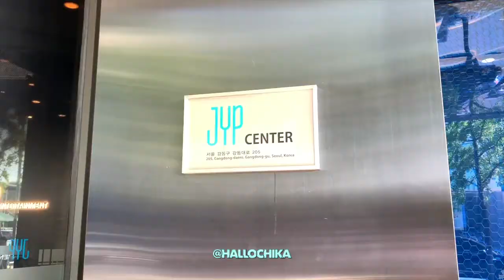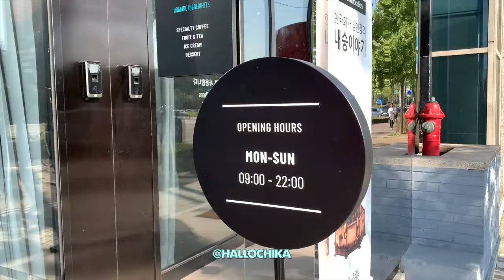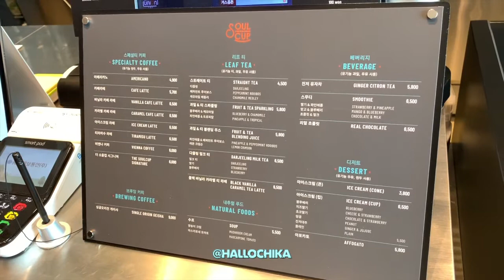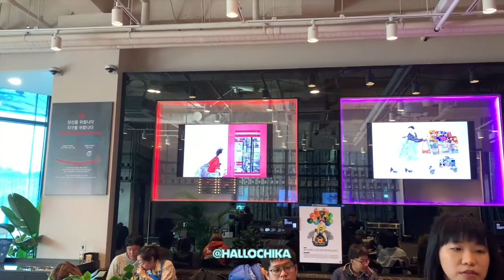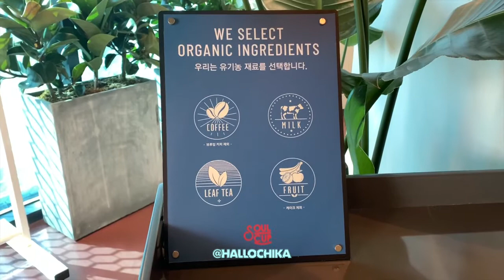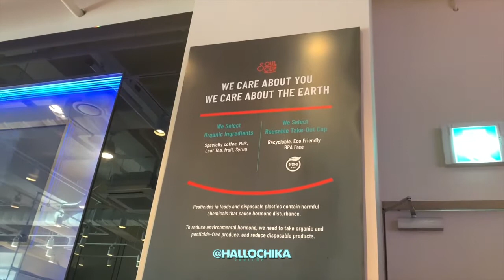JYP ENTERTAINMENT CAFE, NONGKRONG DI SOULCUP!!!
Hallo aku Chika dan ini adalah Vlog aku sedang Jalan-Jalan ke SOULCUP CAFE di Seoul, kami ini posisinya di Lt.1 Gedung JYP Entertainment.

Terimakasih banyak!!!